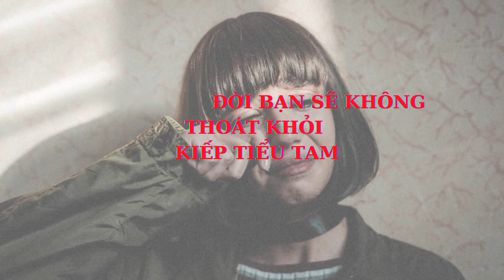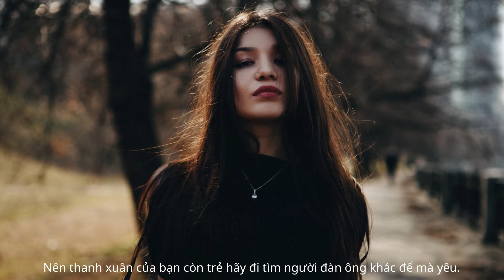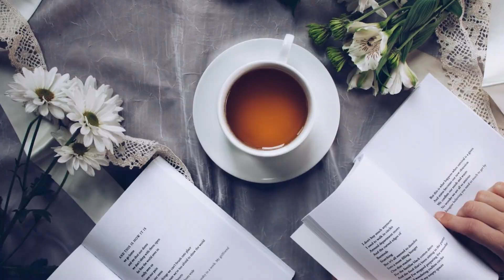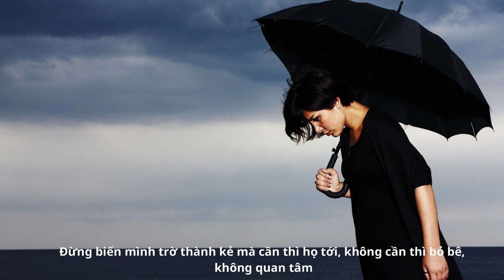3 ĐIỀU NHẤT ĐỊNH PHỤ NỮ PHẢI BIẾT KHI YÊU NGƯỜI ĐÀN ÔNG CÓ VỢ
Làm kẻ thứ 3, có người đàn bà nào muốn không? Nếu như bạn lỡ yêu người đàn ông đã có vợ thì nhất định phải nhớ rõ 3 điều này:
1. Dù giật được chồng người khác, nhưng cả đời bạn sẽ không thoát khỏi kiếp “tiểu tam”
Đừng cho rằng đời mình cướp được chồng người khác là hả hê, sung sướng. Chưa có kẻ thứ 3 nào sau khi giật chồng người khác mà được xã hội công nhận, được gia đình người đàn ông kia công nhận cả. Đánh đổi tất cả để nhận lại sự lên án của xã hội, mang kiếp “kẻ giật chồng” Sau này sinh con ra thì đứa bé cũng sẽ bị xã hội bàn tán là con của kẻ giật chồng. Liệu bạn còn đủ sự tự tin, mạnh mẽ để vượt qua không? Dù cho bạn yêu anh ta thật lòng, nhưng cướp chồng của người khác thì vạn lần là bạn sai, không thể chấp nhận được.
2. Người đàn ông có vợ đến với bạn vì tình yêu hay là vì tình dục
 Có nhiều người đàn ông ở bên nhân tình thề thốt rằng: Với anh em là tất cả, anh chán vợ lắm rồi". Thế nhưng lúc về với vợ con thì anh ta lại tỏ ra yêu vợ, điều đó chứng tỏ anh ta chỉ coi nhân tình là nơi để giải quyết nhu cầu tình dục mà thôi.Bạn đừng có dại rồi chạy theo anh ta, mật ngọt chết ruồi.
 Đàn ông ngoại tình nhưng chưa bao giờ có ý định bỏ vợ con, gia đình cả. Nên thanh xuân của bạn còn trẻ hãy đi tìm người đàn ông khác để mà yêu. Đàn ông ngoài kia vừa tốt vừa độc thân còn đầy ra. Sao bạn phải cố yêu một kẻ không ra gì đã vậy còn có vợ con rồi chứ.
3. Bị phát hiện thì bạn luôn là kẻ thiệt thòi và bị người đời xa lánh
Cái kết của kẻ thứ 3 là bị người đời đánh mà chẳng ai can ngăn. Bạn nghĩ khi xảy ra chuyện, anh ta sẽ bênh vực bạn thì hoàn toàn không có đâu. Khi bị phát hiện, ai sẽ bên cạnh bạn trong thời điểm đó, một anh chàng họ Sở nhưng vẫn khoác lên mình chiếc áo tiên sinh chăng? Không bạn ạ! Lúc đó anh ta chỉ tìm cách bỏ trốn mà thôi. Không có người đàn ông nào từ bỏ gia đình vì những cuộc vui bên ngoài. Bởi vậy chẳng xứng đáng để bạn đi cặp kè với đàn ông đã có vợ đâu.
Một điều luôn luôn đúng đó chính là không một người đàn bà nào muốn san sẻ hạnh phúc, yêu thương cho người phụ nữ khác, đặc biệt đàn ông. Bạn tin không, phụ nữ có thể đang thân nhau nhưng có thể quay ra cắn xé lẫn nhau chỉ vì một người đàn ông đấy.
Làm kẻ thứ 3, có người đàn bà nào muốn không? Không dám chắc có ai muốn làm kẻ thứ 3 hay không? Có nhiều cô gái nói rằng họ yêu người đàn ông sâu đậm rồi mãi sau đó mới phát hiện anh ta đã có vợ con.
Yêu người đã có vợ là đi ngược lại với phong tục xã hội. Trái ngược với dư luận và đạo đức văn hóa con người Việt Nam, phá hoại hạnh phúc của gia đình người khác. Nhưng trong tình yêu, thật khó có thể nói được đúng hay sai. Khi yêu rồi thì ai cũng sẽ trở nên mù quáng và khó mà dứt ra được. Đừng biến mình trờ thành kẻ mà cần thì họ tới, không cần thì bỏ bê, không quan tâm. Hãy thật lý trí nhé các cô gái!